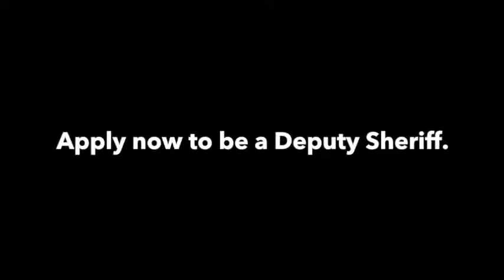Join the RCSO as a Deputy Sheriff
The RCSO is looking for men and women of character to join us in a variety of careers. for openings.